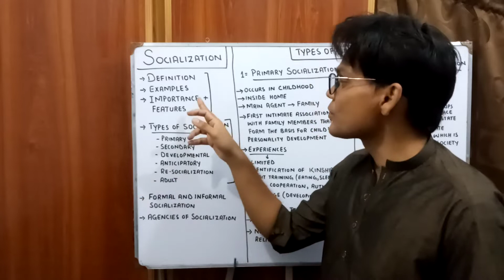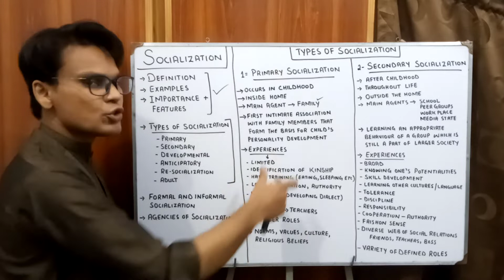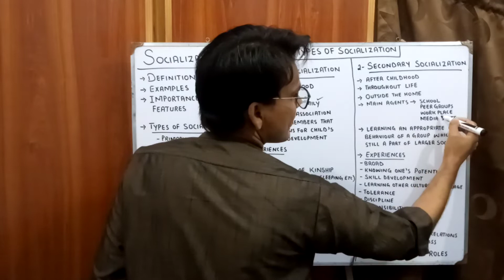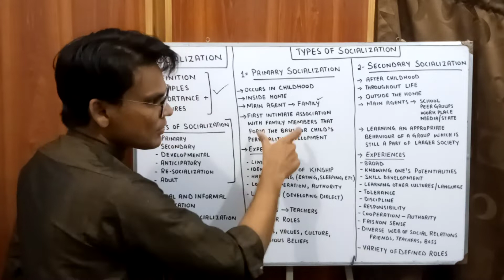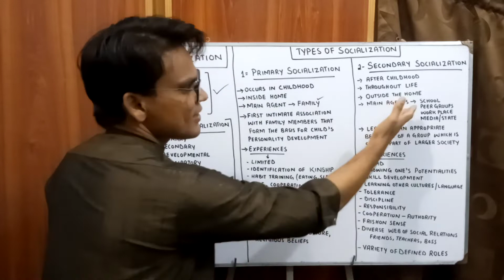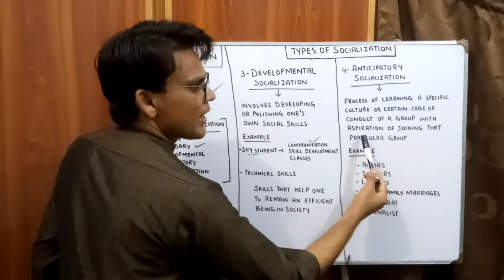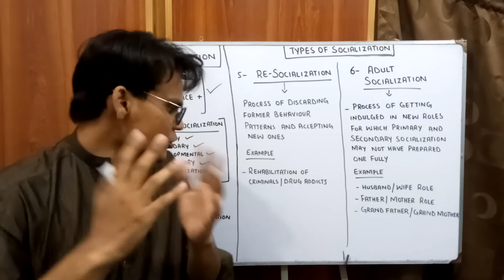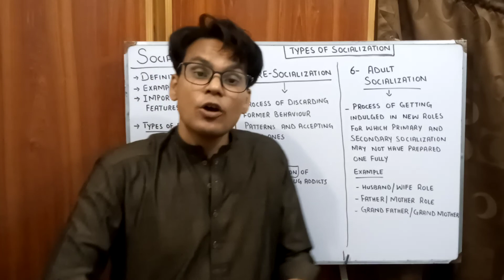Types of Socialization | Sociology Lectures | Lectures by Waqas Aziz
Types of Socialization include Primary Socialization, Secondary Socialization, Developmental Socialization, Anticipatory Socialization, Re-Socialization, and Adult Socialization. Each of these types is discussed in detail with relevant examples.